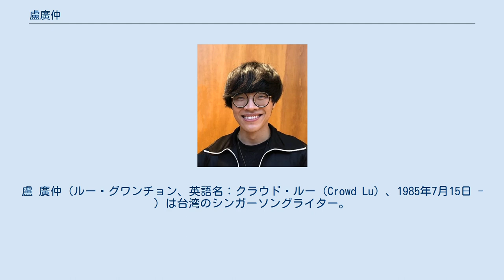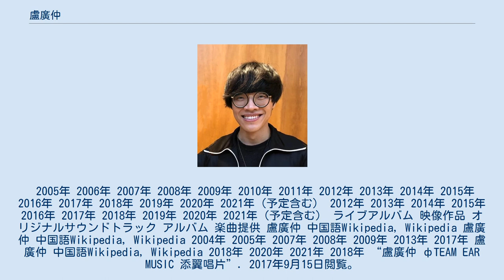盧廣仲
盧 廣仲（ルー・グワンチョン、英語名：クラウド・ルー（Crowd Lu）、1985年7月15日 - ）は台湾のシンガーソングライター。
 2005年 2006年 2007年 2008年 2009年 2010年 2011年 2012年 2013年 2014年 2015年 2016年 2017年 2018年 2019年 2020年 2021年（予定含む） 2012年 2013年 2014年 2015年 2016年 2017年 2018年 2019年 2020年 2021年（予定含む） ライブアルバム 映像作品 オリジナルサウンドトラック アルバム 楽曲提供 盧廣仲 中国語Wikipedia, Wikipedia 盧廣仲 中国語Wikipedia, Wikipedia 2004年 2005年 2007年 2008年 2009年 2013年 2017年 盧廣仲 中国語Wikipedia, Wikipedia 2018年 2020年 2021年 2018年 “盧廣仲 фTEAM EAR MUSIC 添翼唱片”. 2017年9月15日閲覧。
 “UNIVERSAL MUSIC JAPANアーティストページ”. 2017年9月15日閲覧。
 盧廣仲 中国語Wikipedia, Wikipedia